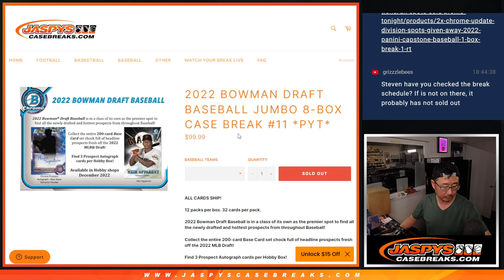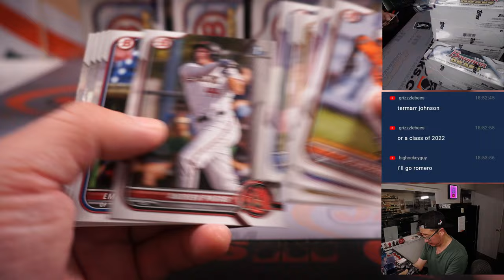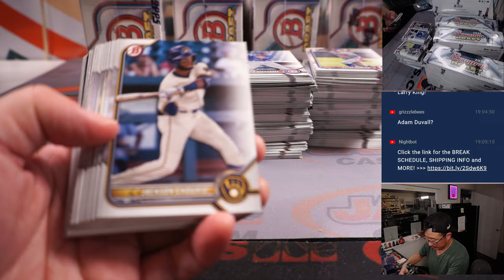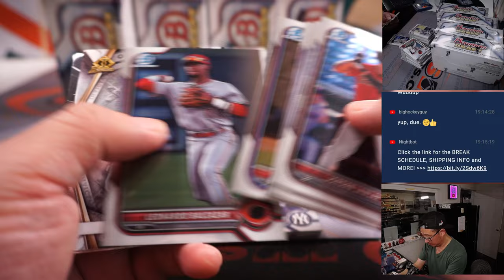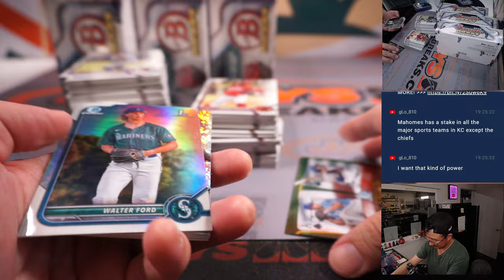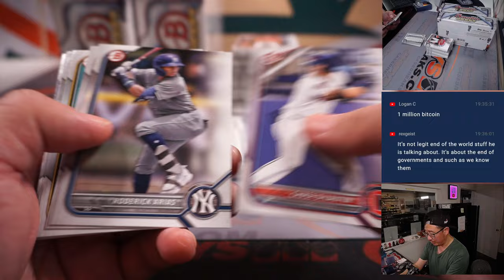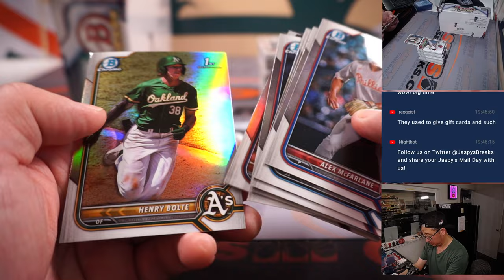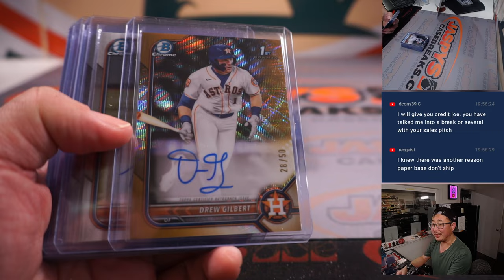Tu, 01.10.23 -- 2022 BOWMAN DRAFT BASEBALL JUMBO 8-BOX CASE BREAK #11 *PYT*